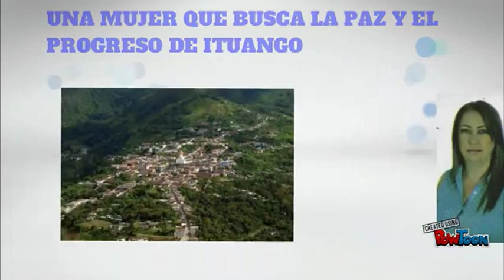Ituango Viviana Carvajal al CONCEJO